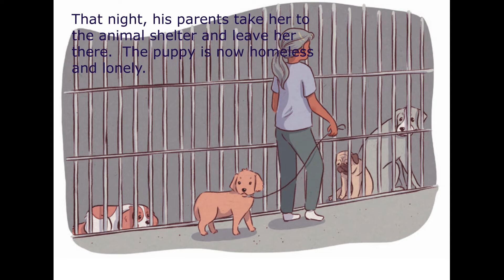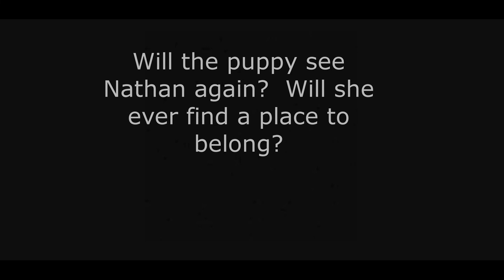Chelsea's New Beginning - Trailer & Synopsis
Life is new and exciting for this Golden Retriever puppy when she gets adopted by a new family. But things take a sad turn when the boy in her family rejects her, and the puppy’s new owners give her up at the animal shelter.

She is well cared for by the staff, and she finds comfort from a new friend in her time of need. However, it’s not the same as having a place to belong. Will she have a new start in life when a man called Nathan walks into the shelter and notices her?

Chelsea’s New Beginning is a picture book for children that shares an inspiring tale of a puppy who gets a second chance to belong in a warm and loving family.